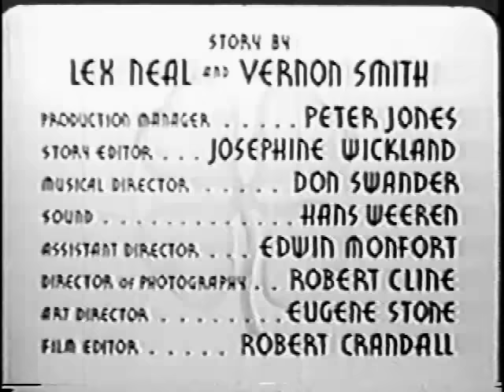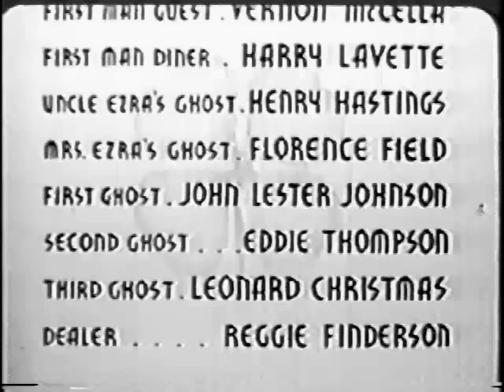1942 COMEDY SpOoKy ~ Lucky Ghost ~ Mantan Moreland Classic Movie Film Black and White Movie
Hello!  I've uploaded a Comedy for you to enjoy called "Lucky Ghost" :-) This is a funny movie with the great Mantan Moreland.  I just read that he acted in at least 100 movies!  He can definitely tickle your funny bone!  The first time I saw a very old movie he was in, my antenna(s?) were up.  Now if I find any film with Mantan Moreland in it I want to preserve and share the laughs ;)

Cast
Mantan Moreland as Washington
F.E. Miller as Jefferson
Maceo Bruce Sheffield as Dr. Brutus Blake
Arthur Ray as Blackstone
Florence O'Brien as Hostess
Harold Garrison as Brown
Jessie Cryer as Dawson
Napoleon Whiting as Chauffeur
Jess Lee Brooks as Door Man
Ida Coffin as Hat Check Girl
Nathan Curry as Farmer
Millie Monroe as First Waitress
Louise Franklin as Second Waitress
Lucille Battle as Third Waitress
Avanelle Harris as Fourth Waitress
Monte Hawley as Masher
Vernon McCalla as First Man Guest
Harry Levette as First Man Diner
Henry Hastings as Uncle Ezra's Ghost
Florence Field as Mrs. Ezra's Ghost
John Lester Johnson as First Ghost
Edward Thompson as Second Ghost
Lester Christmas as Third Ghost
Reginald Fenderson as Dealer